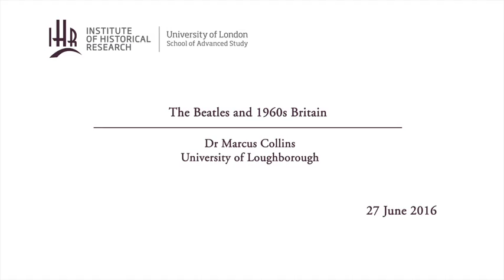The Beatles and 1960s Britain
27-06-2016 Institute of Historical Research

Dr Marcus Collins
(University of Loughborough)

Sport and Leisure History seminar series